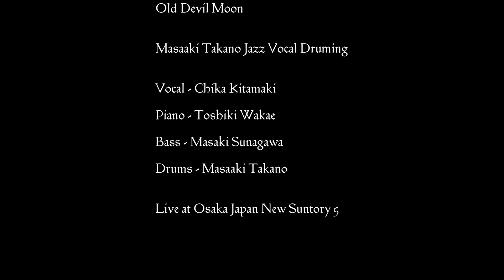【Old Devil Moon】Masaaki Takano Jazz Vocal Druming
【Old Devil Moon】
Song by Burton Lane

【Masaaki Takano Jazz Vocal Druming】
Vocal / Chika Kitamaki
Piano / Toshiki Wakae
Bass / Masaki Sunagawa
Drums / Masaaki Takano

【Live at Osaka Japan New Suntory 5】

《高野正明》